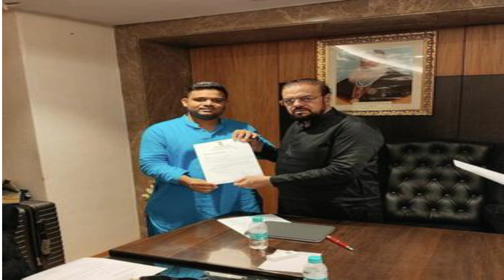महाराष्ट्रातील सर्वात श्रीमंत 10 आमदार||Top 10 Richest MLAs in Maharashtra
Hi.

About This Video:-मित्रांनो या व्हिडिओमध्ये तुम्हाला महाराष्ट्रातील सर्वात श्रीमंत 10 आमदार, कोणते आहेत याबद्दल माहिती सांगितलेली आहे.

महाराष्ट्रातील सर्वात श्रीमंत आमदार कोणता?

महाराष्ट्रातील सर्वात श्रीमंत आमदार

महाराष्ट्रातील आमदार

महाराष्ट्रातील सर्वात श्रीमंत आमदारांची यादी

Who is richest MLA in India?

Who is the most richest MLA  in Maharashtra?

Who is the most richest member in Maharashtra?

Maharashtra richest MLAs

Maharashtra MLAs

maharashtatil sarvat shrimant aamdaar

maharashtatil shrimant aamdaar

top 10 Marathi youtube channel is all about facts andmotivation.

1) This video has no negative impact on the originalworks (It would actually be positive for them)

2)This video is also for teaching purposes.

3) It is not transformative in nature.

4)I only used bits and pieces of videos to get the pointacross where necessary.

5) Some images are also used just for giving theclearance about the topic to the viewers.

Top10 Marathi
Videos
About